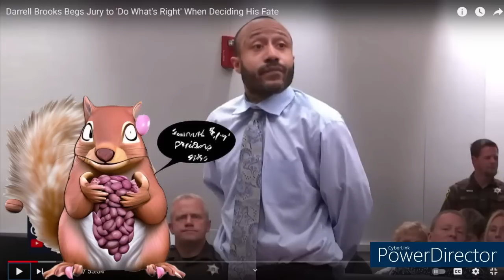Darrell Brooks Trial - Closing Argument (commentary) Ft. Nawon pt. 1